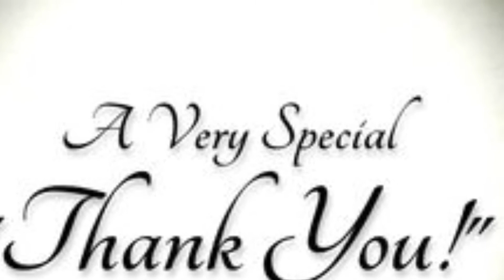Very special thanks to everyone who supported me and my channel 😊😊